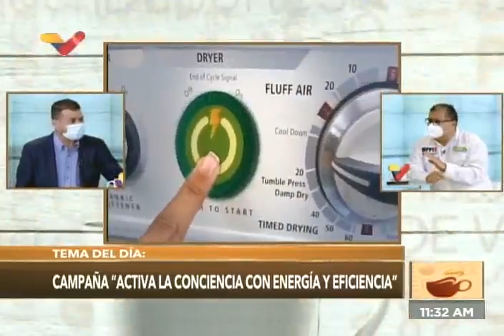Presidente de Corpoelec insta a usar la energía eléctrica de manera eficiente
José Luis Betancourt, presidente de Corpoelec, es entrevistado en el programa Café en la Mañana por Michel Caballero sobre la campaña "Activa la conciencia con energía y eficiencia" este 11 de agosto de 2021.

Bitcoin: 16zae5LZZNU7e8wwAKZXSEVo7bP2xZ1KwC

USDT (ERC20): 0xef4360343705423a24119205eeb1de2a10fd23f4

Petros: PFfDUW3cj1WD7cUPYg9MK2EtgG5nUgVzuc